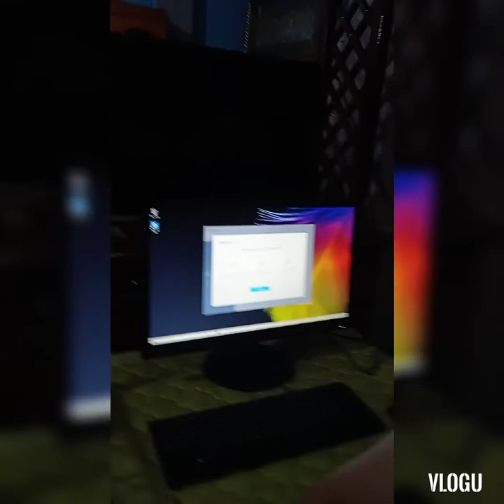unboxing and installing my Lenovo desktop computer for my cakes and vlogs